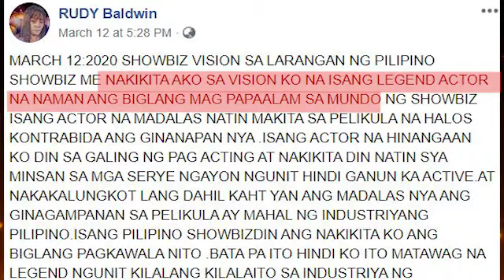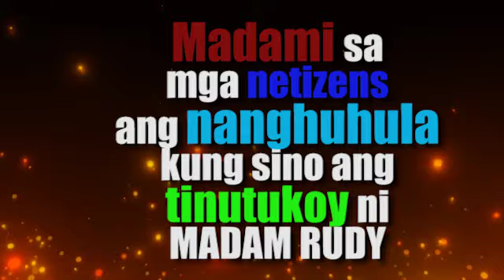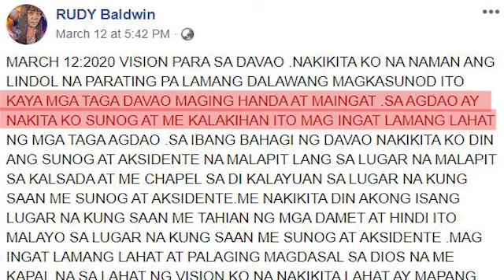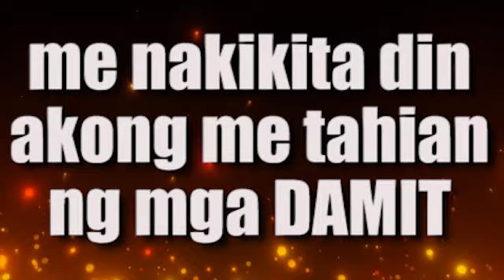Ang hula ni RUDY BALDWIN sa Pinoy SHOWBIZ